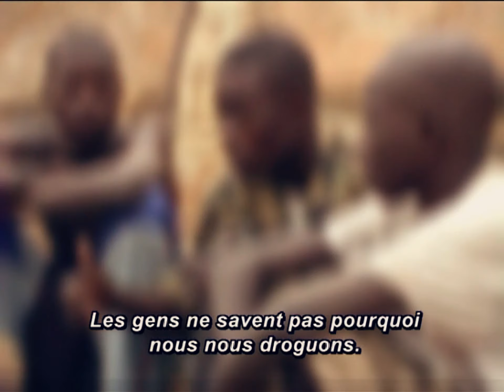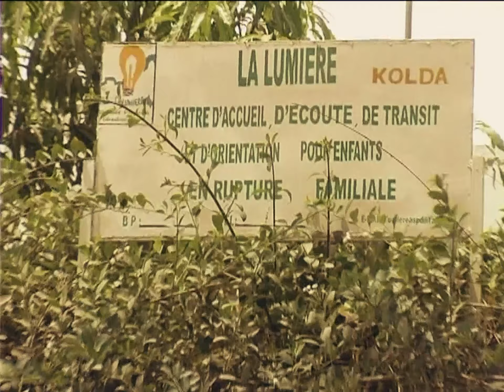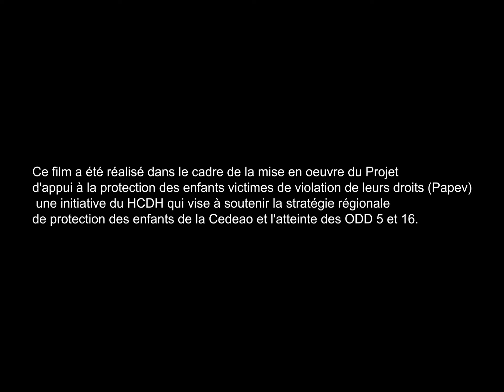Mobilité des enfants corrigée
Summer Pencc est un concours de création de court métrage fait par les adolescents pour les adolescents
Son objectif est d'initier la nouvelle génération à l'utilisation des outils numériques de la cinématographie.
Caméra - film - prise de son - Montage - logiciel - photographie etc.